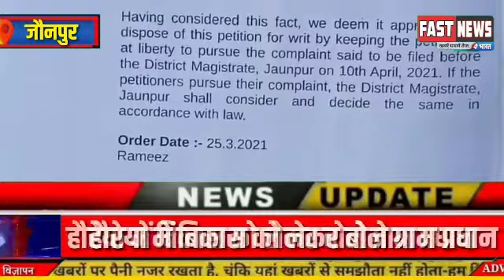जौनपुर : रामनगर विकास खंड के होरैया में हाईकोर्ट के आदेश के बाद गांव में बनवाया गया पुलिया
रामनगर विकास खंड के होरैया में हाईकोर्ट के आदेश के बाद गांव में बनवाया गया पुलिया